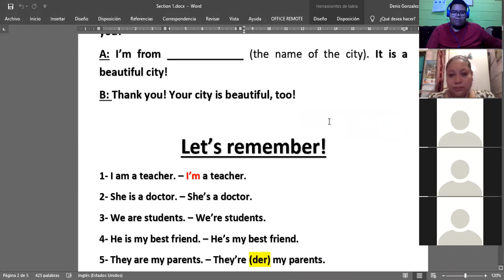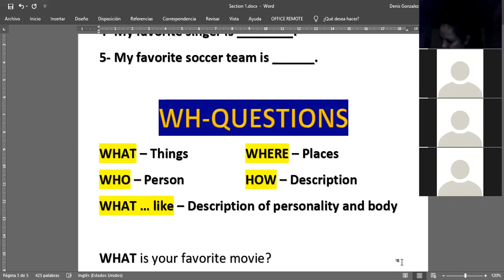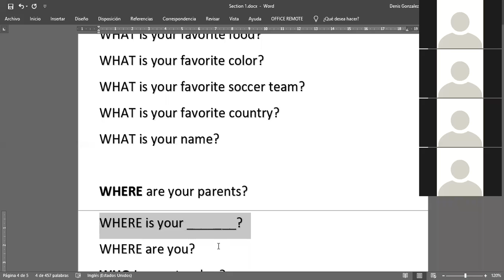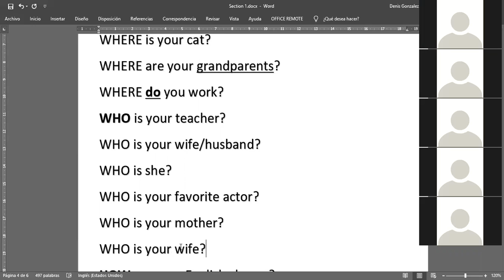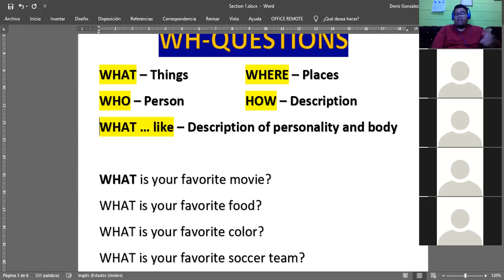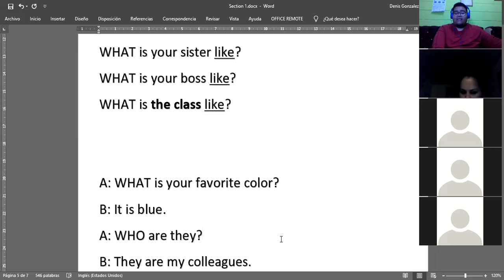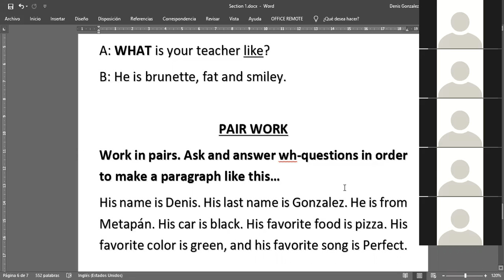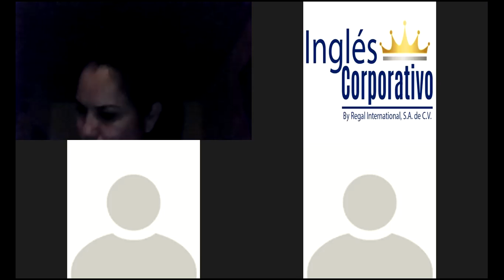Ingles Corporativo- January 28th, 2020 - Information Questions